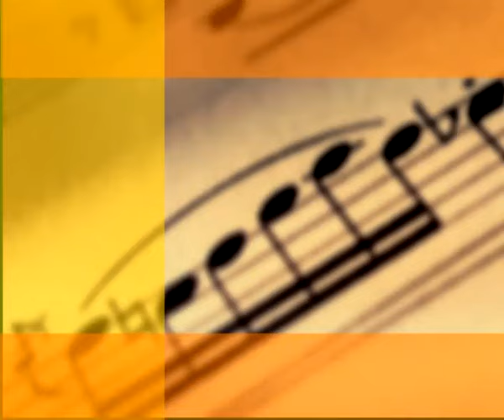Pratapchandran. K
Pratapchandran K, Director, Child Empowerment Trust giving the inaugural speech  in Alan Feldman Public School, Kazhakoottam Trivandrum.